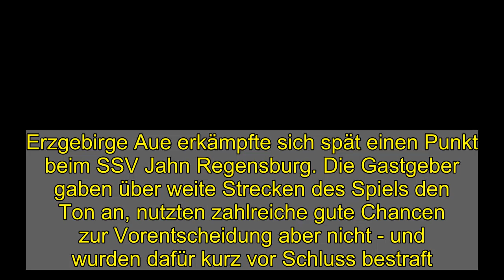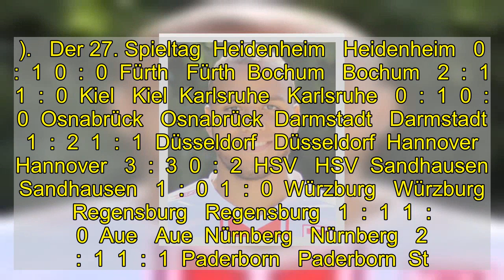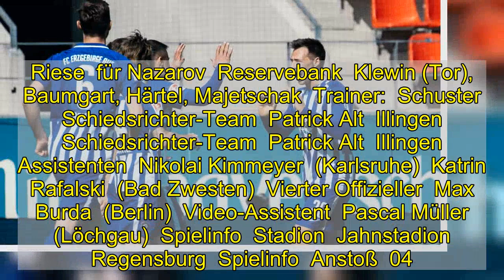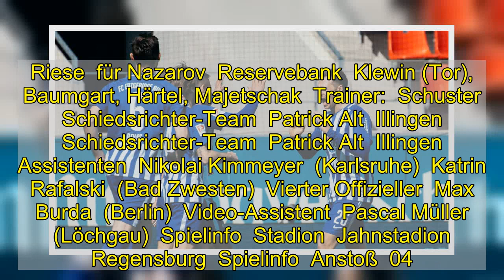Gonther bestraft Regensburger Chancenwucher spät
Erzgebirge Aue erkämpfte sich spät einen Punkt beim SSV Jahn Regensburg. Die Gastgeber gaben über weite Strecken des Spiels den Ton an, nutzten zahlreiche gute Chancen zur Vorentscheidung aber nicht - und wurden dafür kurz vor Schluss bestraft.  Tauchte kurz vor Schluss im Jahn-Strafraum auf und erzielte den Ausgleich: Aues Sören Gonther (#26).  imago images  Regensburgs Trainer Mersad Selimbegovic stellte nach dem mit Müh und Not erkämpften 1:1 bei Schlusslicht Würzburg zweimal um: Für Otto und Vrenezi (beide Bank) begannen Stolze und Kennedy.  Aues Coach Dirk Schuster kann mit den Sachsen nach dem 2:0 gegen Sandhausen und vor der Partie gegen den Jahn mit 36 Zählern schon wieder für eine weitere Saison 2. Bundesliga planen, Schuster veränderte sein Team auf nur einer Position. Für Hochscheidt (Bank) rückte Samson in die Startelf, Fandrich und Zolinski, die zuletzt zwei Wochen in Quarantäne gewesen waren, fehlten noch im Kader.  Spielersteckbrief Gonther  Gonther Sören  Spielersteckbrief Gonther  26   Gonther Sören   Erzgebirge Aue  Deutschland  Spielerprofil  Spielersteckbrief George  George Jann  Spielersteckbrief George  9   George Jann   Jahn Regensburg  Deutschland  USA  Spielerprofil   George schockt Aue früh  Aue hatte die vorherigen vier Auswärtsspiele allesamt verloren und auch gegen den Jahn erwischte die Schuster-Elf wieder einen denkbar schlechten Start. Albers machte einen langen Ball erst fest und steckte diesen anschließend mustergültig zu George durch, der das 1:0 erzielte (5.).   Der 27. Spieltag  Heidenheim   Heidenheim   0  :  1  0  :  0  Fürth   Fürth  Bochum   Bochum   2  :  1  1  :  0  Kiel   Kiel  Karlsruhe   Karlsruhe   0  :  1  0  :  0  Osnabrück   Osnabrück  Darmstadt   Darmstadt   1  :  2  1  :  1  Düsseldorf   Düsseldorf  Hannover   Hannover   3  :  3  0  :  2  HSV   HSV  Sandhausen   Sandhausen   1  :  0  1  :  0  Würzburg   Würzburg  Regensburg   Regensburg   1  :  1  1  :  0  Aue   Aue  Nürnberg   Nürnberg   2  :  1  1  :  1  Paderborn   Paderborn  St. Pauli   St. Pauli   Mo.  20:30  Braunschweig   Braunschweig  Die aktuelle Tabelle  Damit ging der Plan von Selimbegovic sofort auf, denn er zog George - gegen Würzburg noch im Mittelfeld mit Defensivaufgaben beschäftigt - neben Albers in den Sturm als hängende Spitze. Mit dem aggressiven Anlaufen der Oberpfälzer hatte Aue große Probleme im Spielaufbau und fand nur wenige Mittel.  Dennoch war der erste Angriff der Sachsen direkt ein sehr gefährlicher, doch Nazarov geriet an seinem Geburtstag in Rücklage und verzog daher (11.). Auch das diente nicht als Hallo-Wach-Signal für die Veilchen, die davon profitierten, dass der Jahn mit seinen vielen aussichtsreichen Umschaltchancen nur unzureichend umzugehen wusste.   Aue fehlt der Schwung nach vorne  Und defensiv hatte der SSV dann etwas Glück, dass der Chancenwucher nicht bestraft wurde, doch Krüger stand bei seinem Treffer leicht im Abseits (25.). Ansonsten hatten die Oberpfälzer bis zur Pause trotz weniger Ballbesitz (42